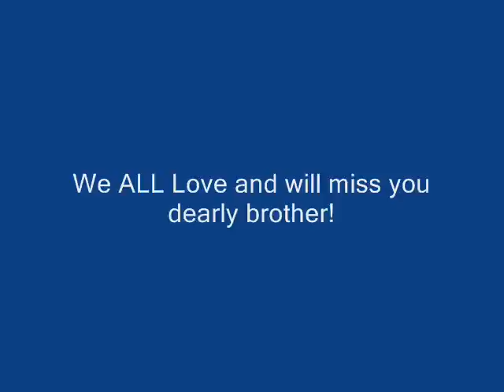Musical Memorium / Jerry Blues Booth.wmv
Passed away on April 15th, 2011. Jerry "Blues" Booth.